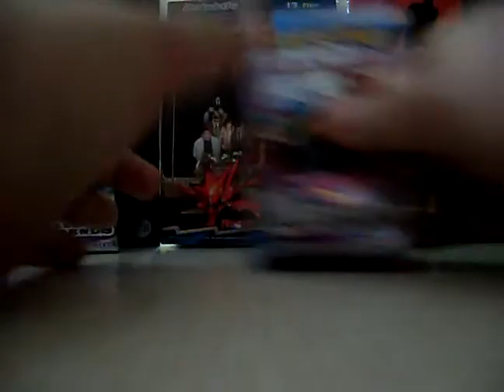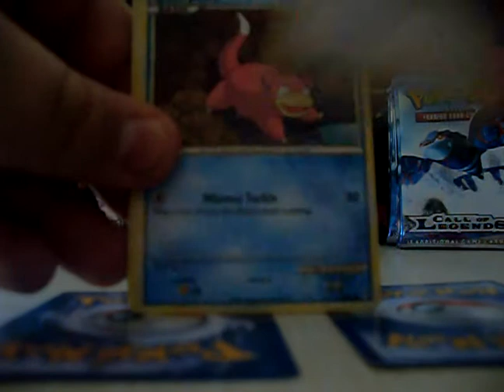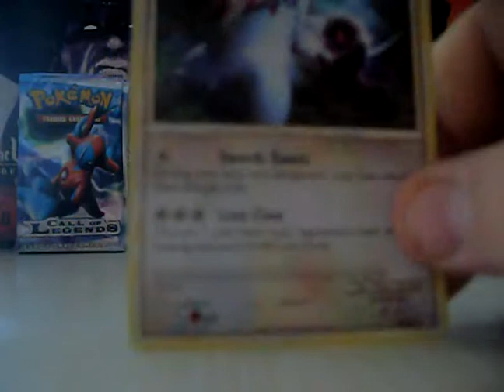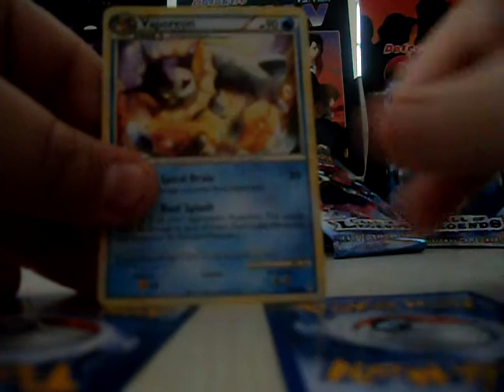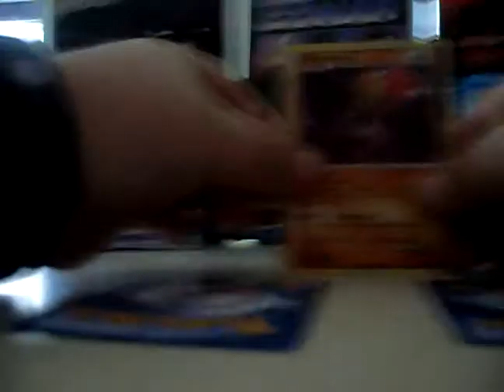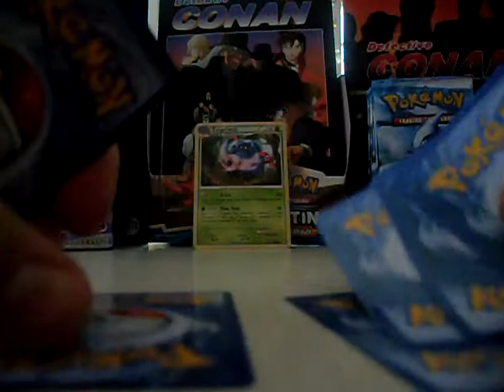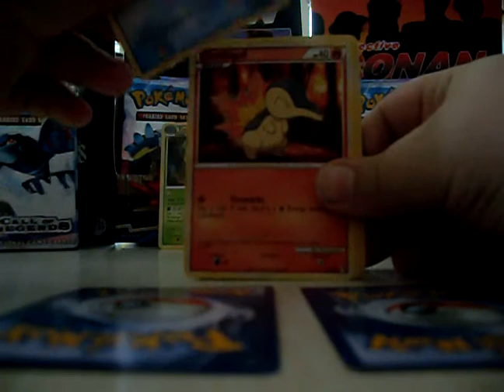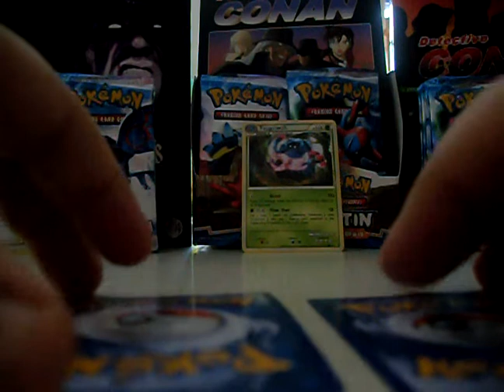Opening 20 Pokemon Call of Legends Booster Part 1.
Hallo heute mit fast einer deutschlandpremiere aber pokenexx war schneller egal viel spass Danke.